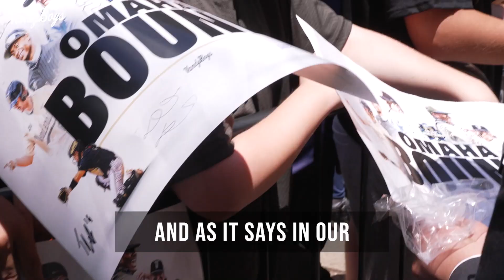VandyBoys depart Hawkins Field for Omaha and the 2021 NCAA College World Series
Commodore Nation sent the VandyBoys off with great energy on Wednesday, June 16.